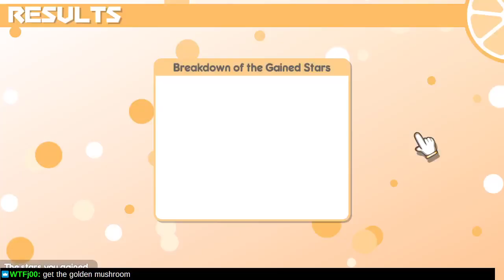Let's Play 100% Orange Juice!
Sorry that Part 1 has been lost to the sands of time. This game is simple yet challenging to win as you do not control most of the gameplay.